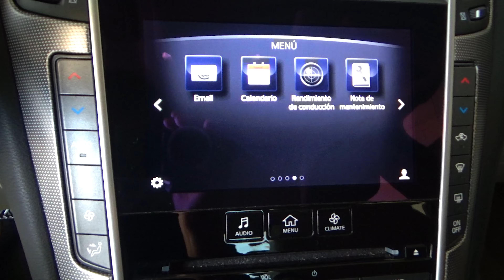Infiniti / Q50 /2016 - 4697